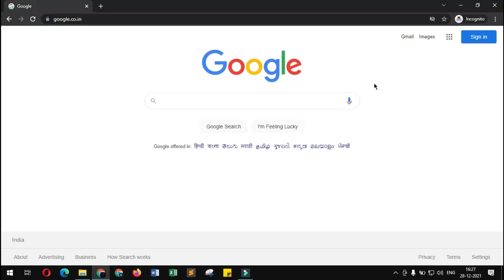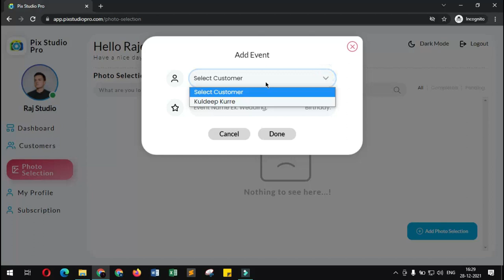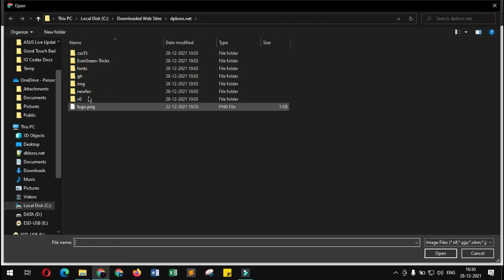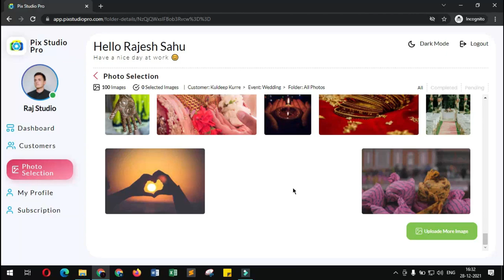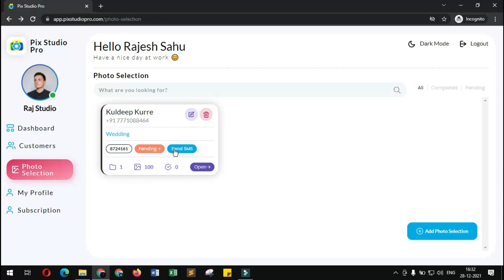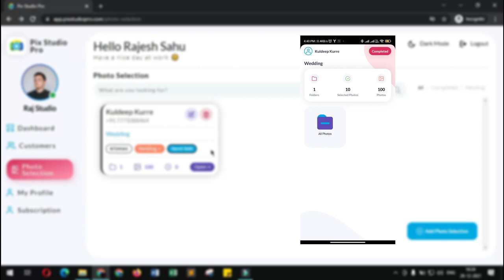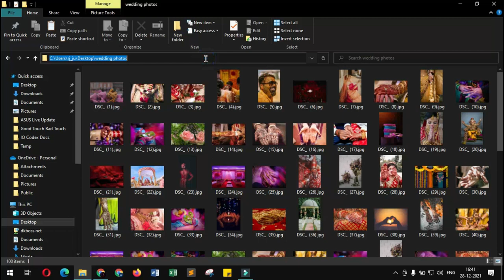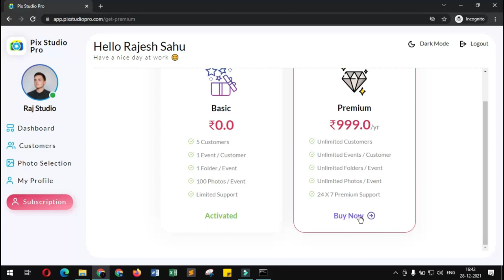Pix Studio Pro | Free Online Photo Selection Software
Working On Making The Lives Easier Of Photographers.

Sales Support - Contact if you have any questions

Pix Studio Pro provides online photo selection, Photo Download, View Web Album & Create Your Album. User can download/save Photos. Pix studio Pro main aim is to provide all facility online on your finger and save time and money.

As a group of photographers, designers, and engineers, we believe in you and the art that you create. What we lack in chess skills and backstroke technique, we make up for in our commitment to service and love of community.

FEATURES
✓ Photo Selection and Sorting
✓ Message Verification Of Every Action
✓ Long Term Data Storage Of Your Memories/Photos
✓ Best Support Team For Your Ease

Mission
Our mission is to equip and inspire everyone on the journey towards running their own photography business. Today, hundreds of photographers around the world use Pix Studio Pro to make their business simpler, more professional, and more streamlined.

Get early access to the latest features and help us improve Pix Studio Pro by registering in our